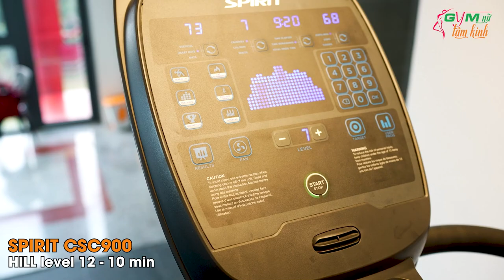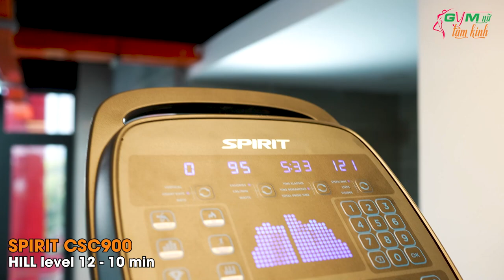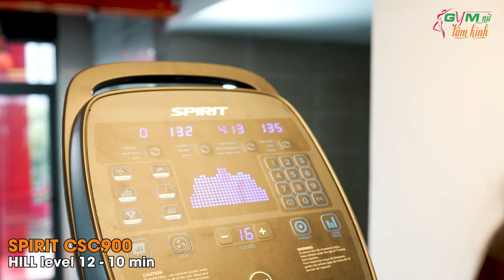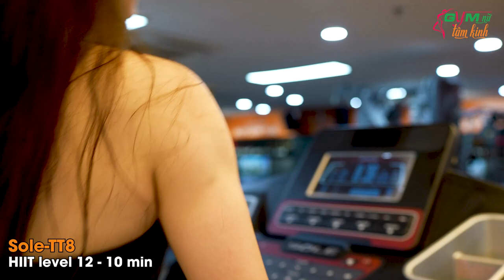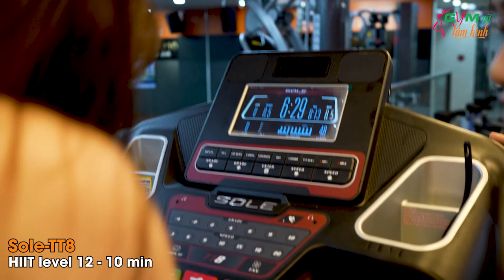Cross Fit nữ nâng cao - FUNCTIONAL và CARDIO toàn tân tăng thể lực giảm mỡ GNTK4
Hướng dẫn crossfit nâng cao, buổi tập hôm nay sẽ khó hơn so với buổi tập tầng 3 1 chút đòi hỏi các bạn sẽ phải cố gắng nổ lực rất nhiều. Buổi học này sẽ giúp bạn hoàn thiện kỹ năng CrossFit ở thể lực, những bài tập khó bạn sẽ thấy những nữ gymer thế giới thường xuyên flex trên mạng xã hội; bao gồm ném bóng tốc độ cao, thuần thục tạ chuông .

Địa chỉ:
♦ THOL Gym Q7 (BBT khu Nam): 102 Lý Phục Man, Bình Thuận, Quận 7, TP HCM